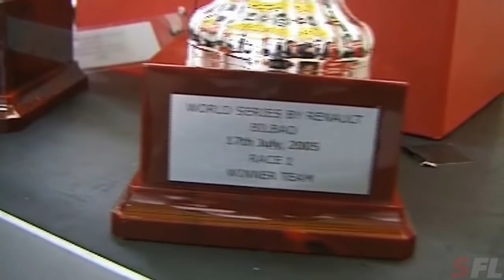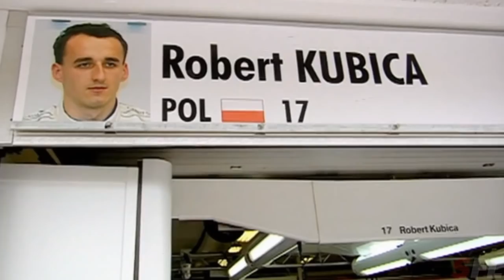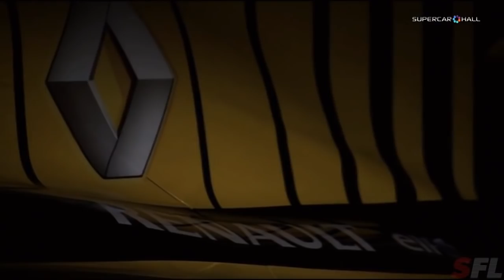Robert Kubica - Iron Man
Video of the brilliant Polish racer - Robert Kubica